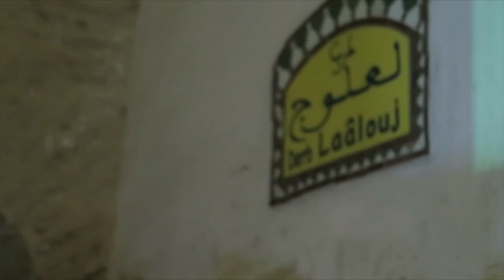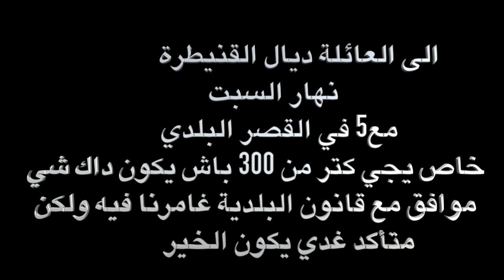شخص ينصب على الناس بإسمي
لايييييييييييييييييييييييييييييييييييييييك إّدا أعجبك المقطع

السلام عليكم عائلة_أيوب هذا النهار غدي يكون اخر نهار في العرائش الجميلة غدي نمشيو للقصر الكبير غدي تشوفو معيا المعالم التاريخية لكينا في القصر وخ خوكم غدي يكون عيان شوية ولكن غدي يدوز نهار واعر بالضيافة ديال الناس القصر الكبير
صفحة اخي عبد الطيف